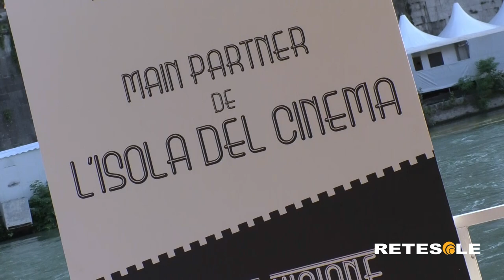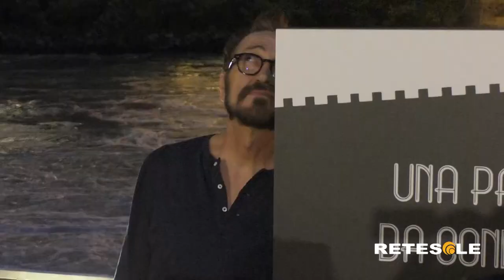RETESOLE TG LAZIO Cinema, exploit di "Euforia" e "Ride" al concorso "Opera Prima e Seconda"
Film di spessore giustamente celebrati. Nell'ambito della manifestazione "L'Isola del Cinema", Groupama Assicurazioni organizza nuovamente il concorso "Opera Prima e Seconda": come da prassi, vengono accesi i riflettori sulle pellicole d'esordio capaci di distinguersi nel corso dell'ultima stagione cinematografica.
Se il Premio della Giuria viene assegnato a "Euforia" di Valeria Golino, "Ride" di Valerio Mastandrea ottiene invece quello del Pubblico. A consegnare i riconoscimenti nel corso della cerimonia condotta da Carolina Rey, l'amministratore delegato di Groupama Assicurazioni, Pierre Cordier.
Tra i personaggi più attesi della serata, Marco Giallini: a lui il Premio Miglior Interpretazione Maschile per "Domani è un altro giorno", diretto da Simone Spada. Il regista, autore anche di "Hotel Gagarin", si porta a casa il Premio Miglior Film sull'Amicizia grazie allo stesso lungometraggio.
Prima della proiezione di "Euforia", capace di convincere una giuria di esperti composta da Laura Delli Colli, Federico Pontiggia ed Elisabeth Missland, presso l'Arena Groupama vengono consegnate altre targhe: Chiara Martegiani trionfa nella categoria Attrice Rivelazione per "Ride", Filippo Scicchitano ottiene lo stesso riconoscimento (per quanto riguarda ovviamente gli uomini) grazie a "Croce e delizia" che permette di vincere pure ad Alessandro Gassman e Simone Godano. Ad Anna Ferzetti il Premio Miglior Interpretazione Femminile per "Domani è un altro giorno".